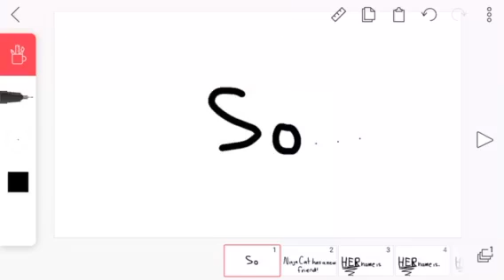New Friend!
Ninja Cat has a new friend!

Song:Azazal and said-I said meow